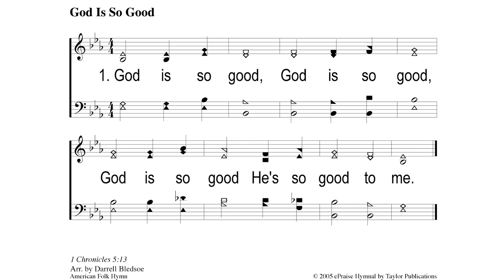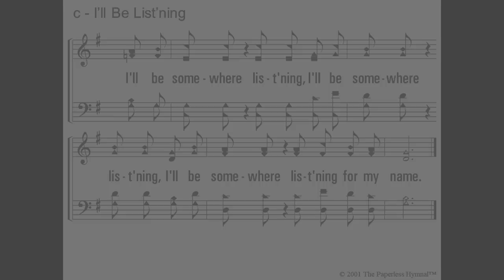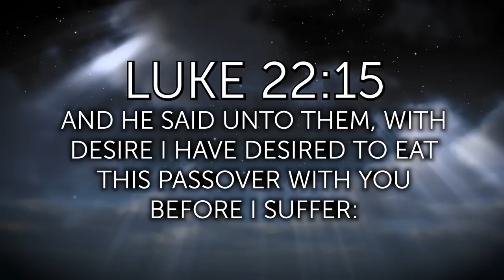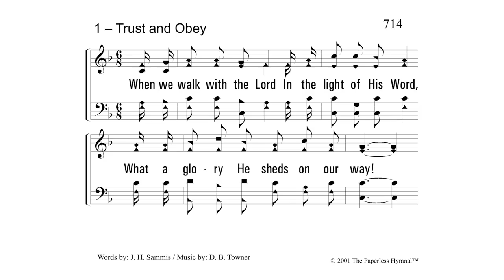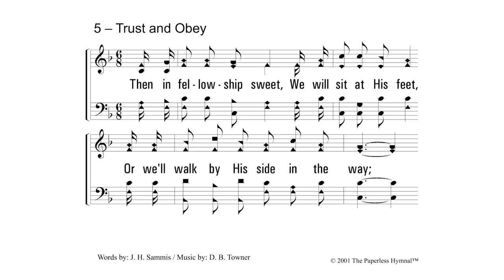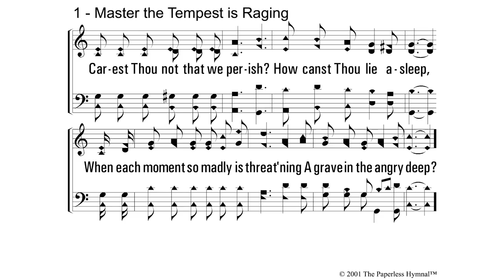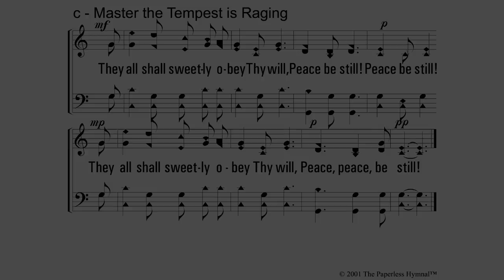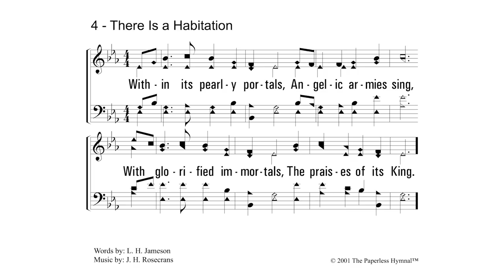Christians: It is our Time in History - John DeBerry